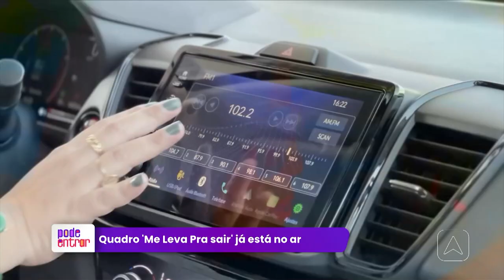ME LEVA PARA SAIR: com Bob Guerreiro